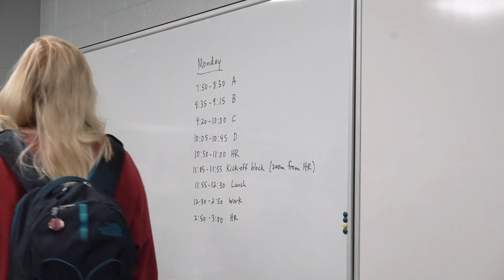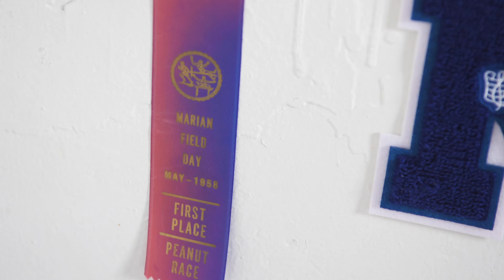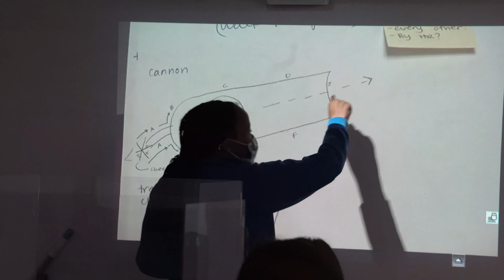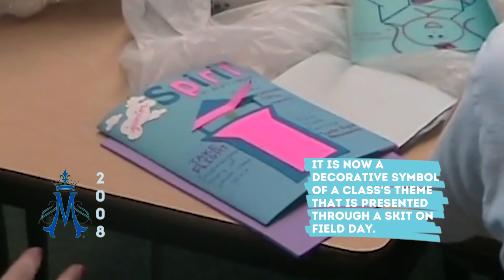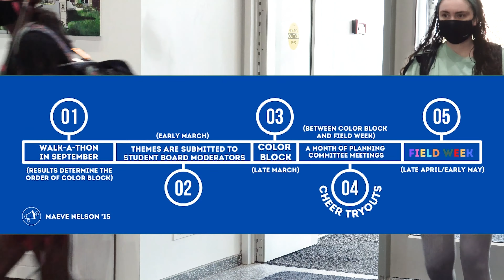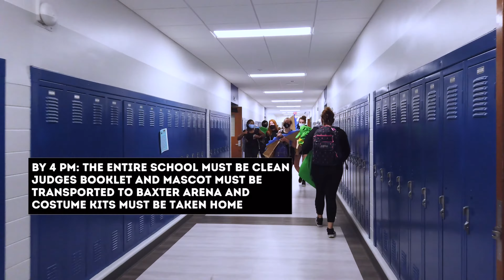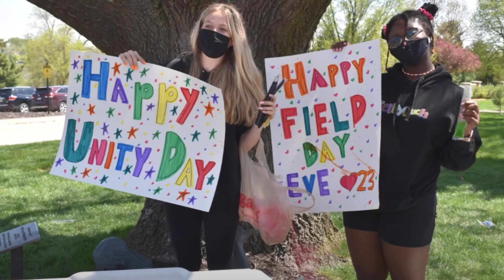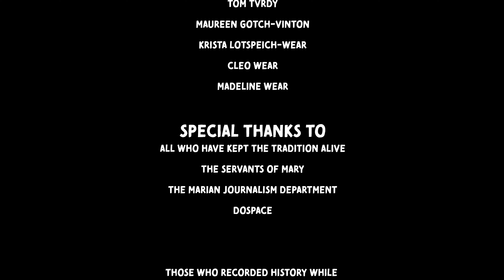Benson to Baxter Documentary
When the COVID-19 pandemic forced schools to shut down in the spring of 2020, Marian’s Field Day was held, for the first time, virtually. Field Day, the culminating event of the school year and a showcase of Marian’s six core values, (Empowerment, Compassion, Marian Identity, Spirituality, Community and Service) is a weeklong competition between the classes to see who can display the most school spirit. Senior student and editor of the school newspaper Naomi Delkamiller took this pause in tradition to dive into the history, current state, and future of the unconventional ritual. Benson to Baxter is the first public attempt to explain Field Day in its entirety; what it is, how it has continued, and why not having the event in 2020 was such a loss for the community. This documentary takes viewers from the first Marian Field Day at Benson Park in 1959 to the most recent Field Day at Baxter Arena in 2021, highlighting elements of the tradition that have stayed consistent for over 60 years and also components that have evolved.

Directors Biography
Naomi Delkamiller (18) is a 2021 Marian graduate passionate about multimedia storytelling and journalism. Interested in the relationship between technology and the arts, she has been exploring different journalistic mediums throughout her high school career both in and out of the classroom. A blog writer, local photographer, and amateur videographer, Delkamiller took a leap in the spring of 2020 to direct and co-produce her first documentary: Benson to Baxter.

In the fall she will study Journalism and Film at the University of Nebraska-Lincoln with the goal of becoming a freelance writer and filmmaker on the national stage.

Interviews From
Tom Baker, Emily Bauman, Frannie Fuxa-Ferrer,  Sr. Mary Gehringer, sr. Linda Hess, Mary Higgins, Karly Jergensen, Mark Koesters, Sr. Imelda Kirkey, Betsy Kish, Erin Malai-de Santos, Sr. Donna Marie McGargill, Joe Mixan, Maeve Nelson, Sally Peters, Bree Peterson, Sr. Midge Peterson, Megan Piernicky, Susie Sisson, Susie Sullivan, Susan Toohey, Sr. Caroline Turnovsky, Maureen Gotch-Vinton, Krista Lotspeich-Wear, and current students.